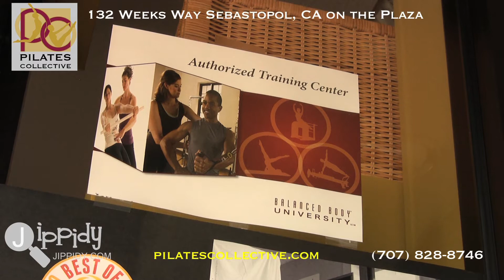Pilates Collective - Sebastopol, CA 95472 Jippidy.com